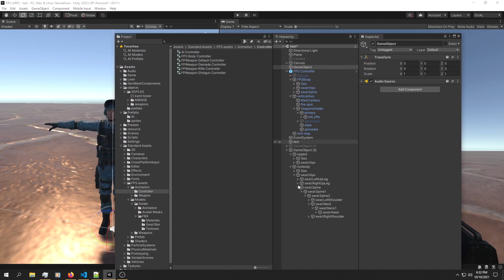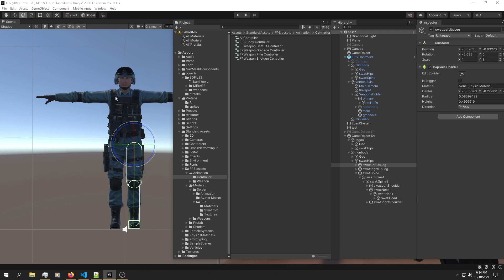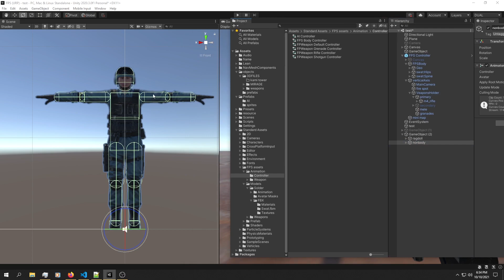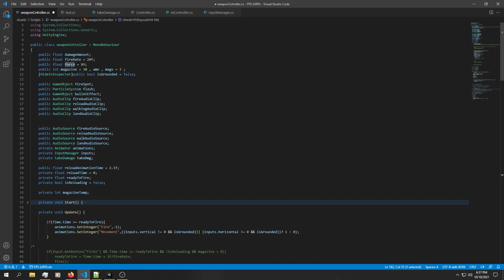Ragdoll In Unity